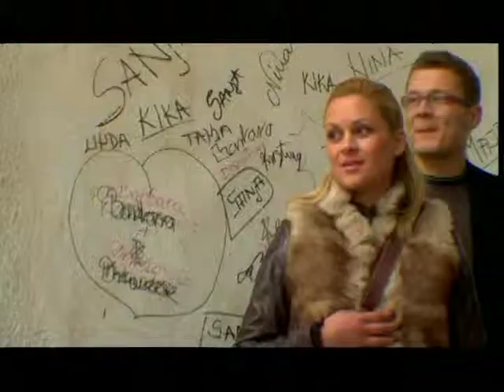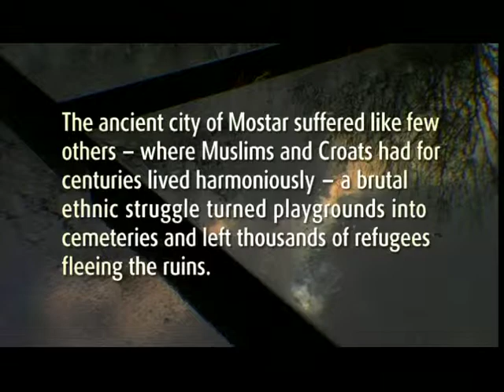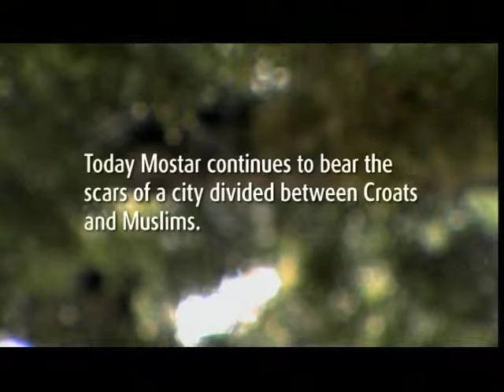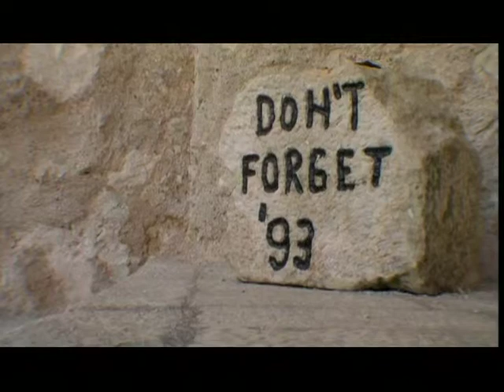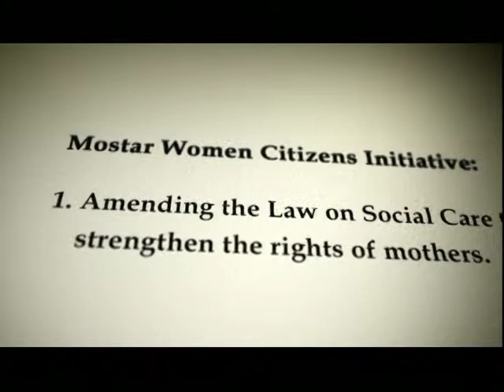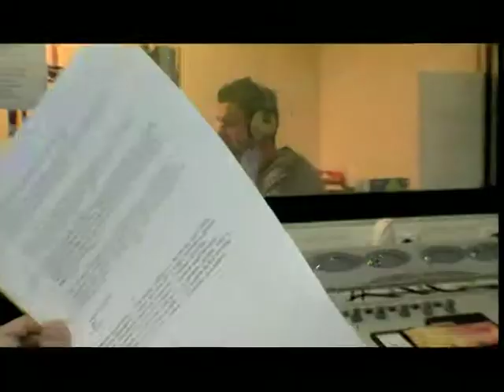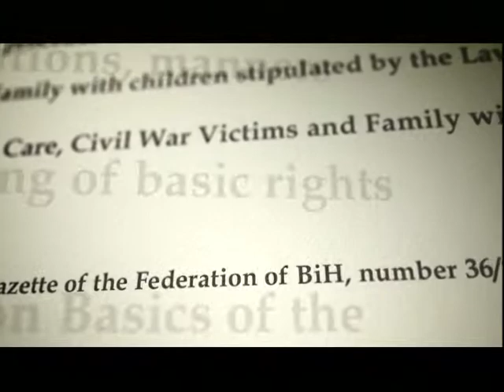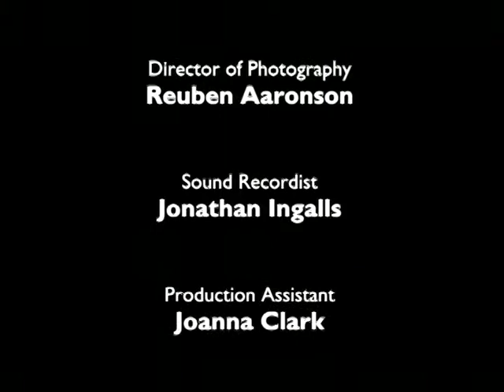"Building Bridges," the Mostar Women's Citizen Initiative of Bosnia-Herzegovina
The Mostar Women's Citizen Initiative of Bosnia-Herzegovina is the 2006 recipient of the Madeleine K. Albright Grant, awarded each year to a grassroots organizations around the world working to increase women's political participation.